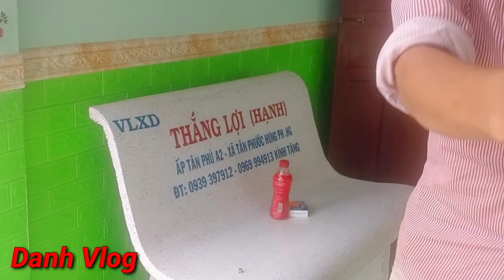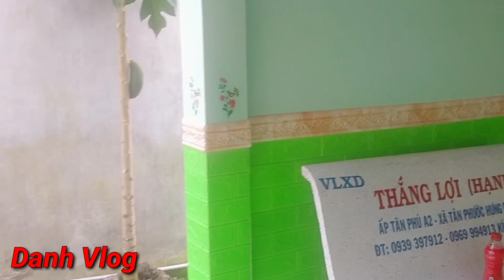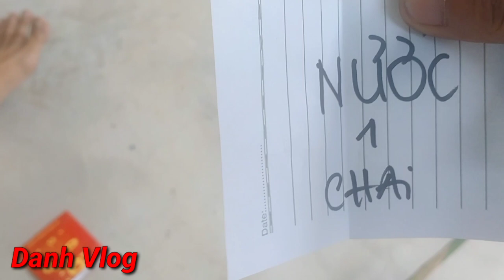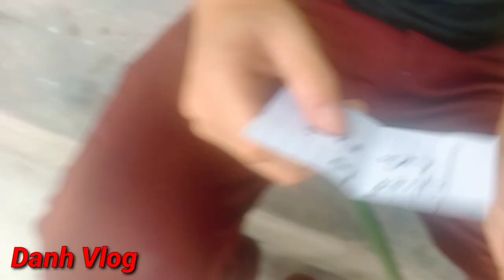DanhVlog Trò Chơi Câu Cá Trên Bờ Và Cái Kết